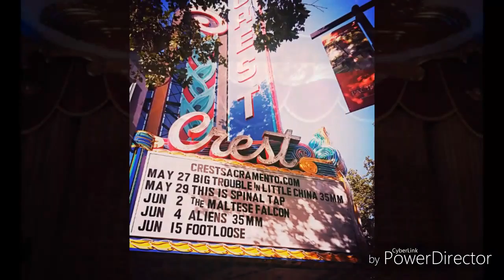Meeting Peter Kwong Big Trouble In Little China at the Crest Theatre in Sacramento 5-27-16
Actor Peter Kwong made a guest appearance for the showing of "Big Trouble In Little China" at the Crest in Sacrament, 5-27-16.